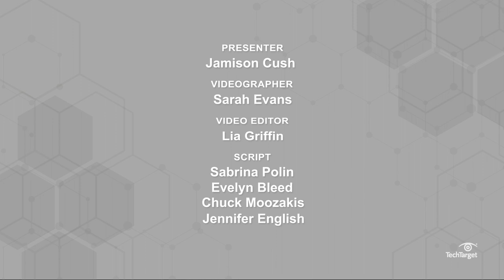What is a Subnet (Subnetwork)?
Subnets make up the millions of large networks that make communication on the internet possible. Watch to learn more about what subnets are and how they work.